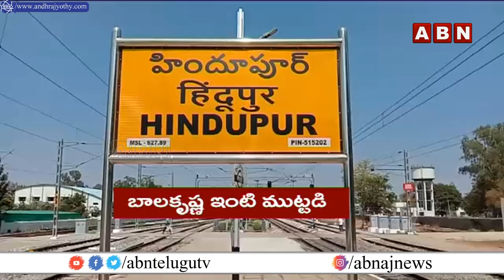బాలకృష్ణ ఇంటి ముందు వైసీపీ కార్యకర్తల హంగామా | YCP Activists Protest at Balakrishna House | ABN